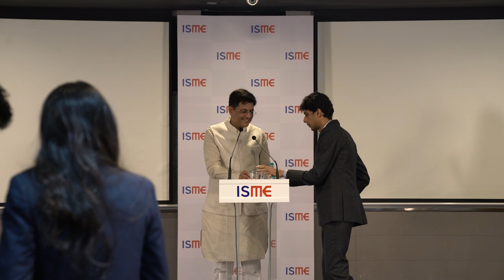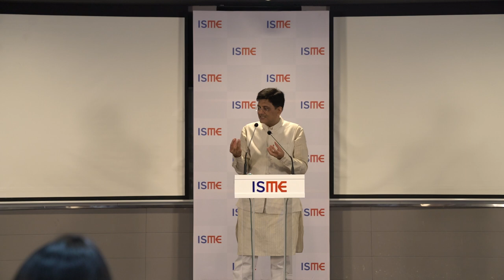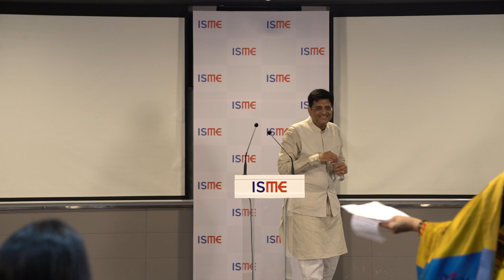Shri Piyush Goyal at ISME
The Minister of State with Independent Charge for Power, Coal, New & Renewable Energy and Mines in the Government of India Shri Piyush Goyal addressing the students of The Indian School of Management & Entrepreneurship.